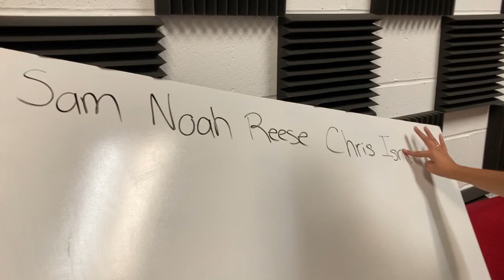Senior Vlogs Week 2: Noah Acuna